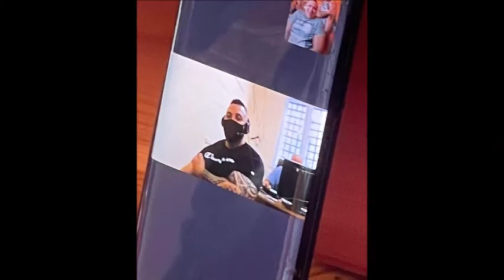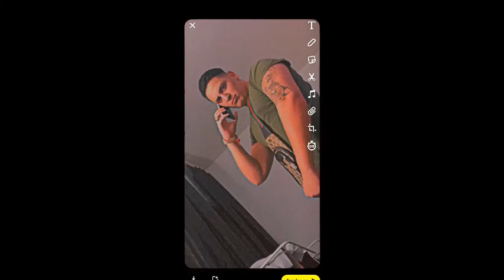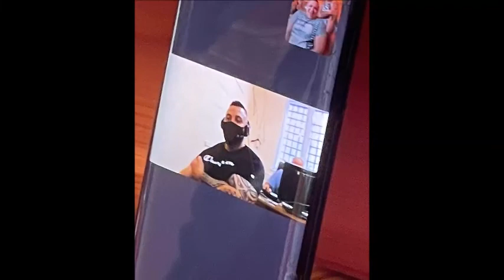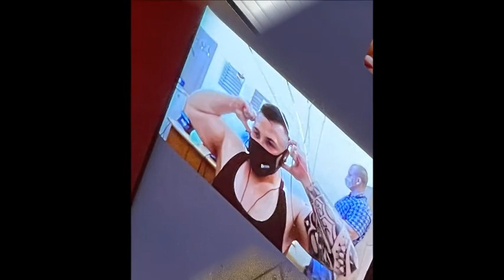ANIROSZ- Máriónak 18.születésnapjára családjától sok szeretettel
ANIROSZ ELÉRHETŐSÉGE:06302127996